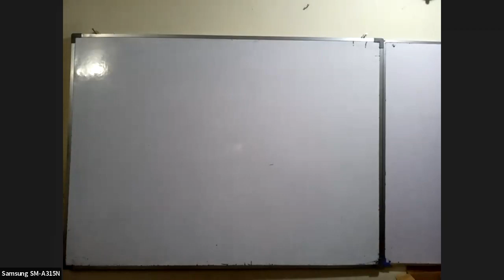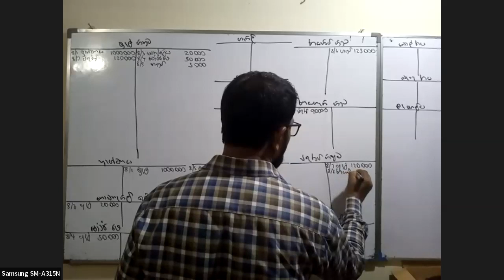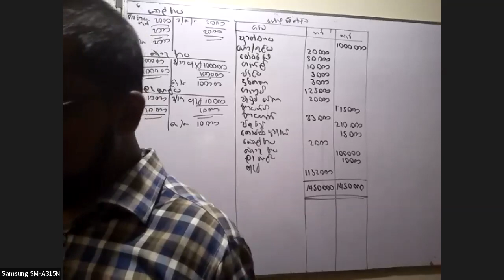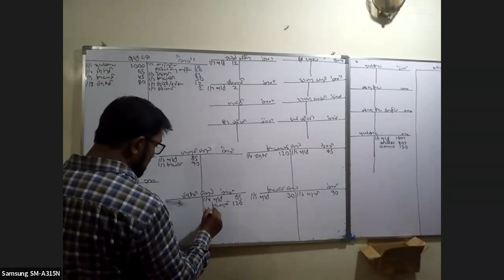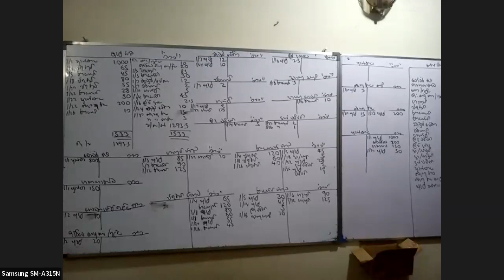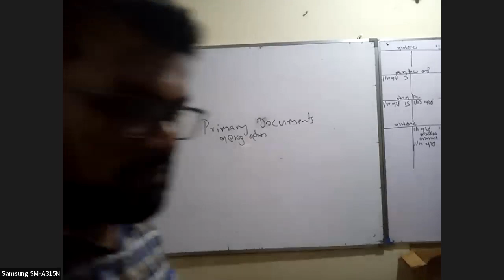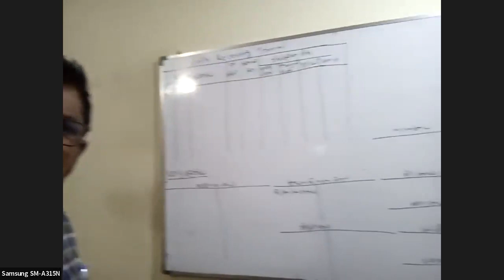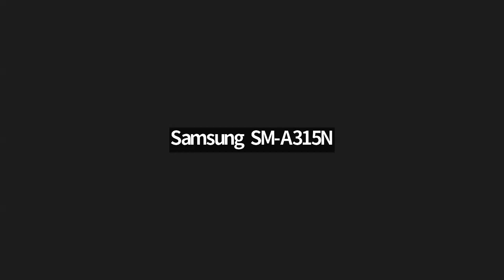B.ACCOUNT 06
"LPEC CAMPUS"

visit - lpec.lk
HEAD OFFICE
20,2nd Floor, Udeshi City Shopping Complex,
Makola Road, Kiribathgoda 11600